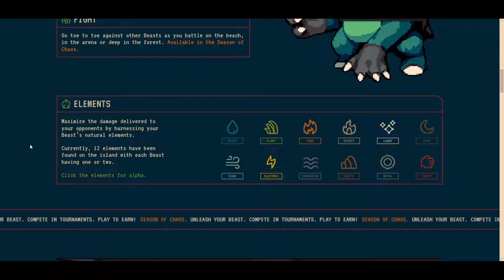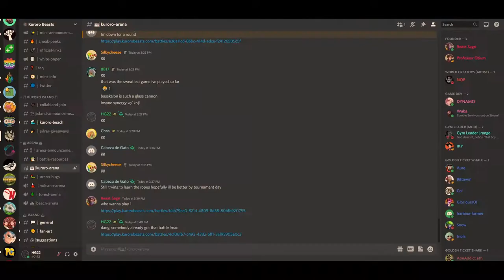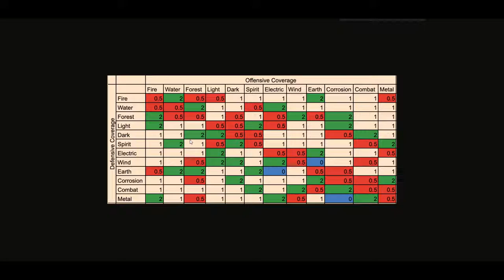The 2nd *LEGIT* NFT Game I've Found (Kuroru Beasts)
I have found the 2nd NFT game that I've ever considered legit. Most are just riding the trend with no value added by the blockchain (at best), and others are get rich quick schemes. BUT that is not the case with Kuroro Beasts, an NFT monster taming game that actually has two games for it!

As I'm typing this it has just been within 6 hours of them burning their tickets (for early adopters.) It is an interesting game that has an interesting design.